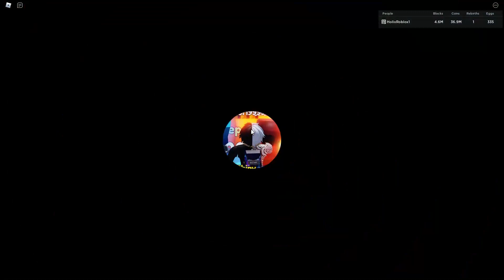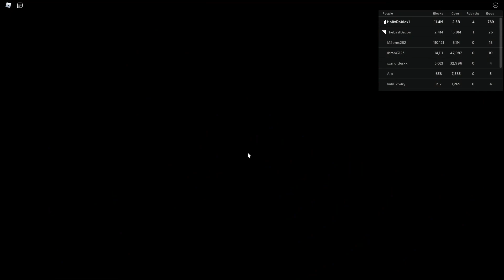OTWIERAŁEM JAJKA PRZEZ 10H w MINING SIMULATOR 2 (ROBLOX)